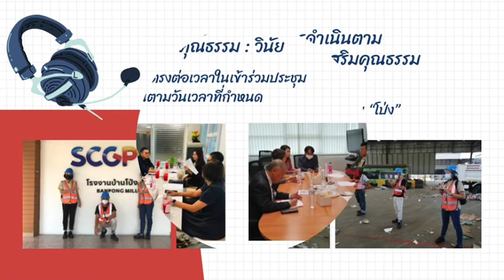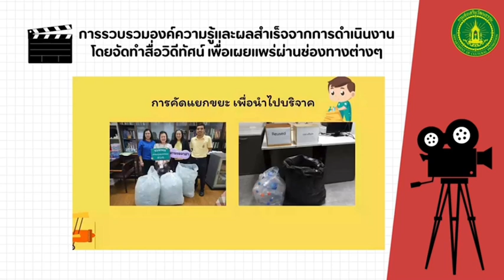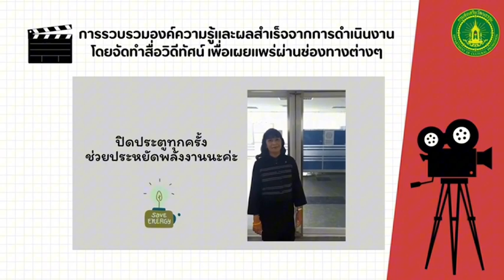รายงานผลการดำเนินงานตามแผนปฏิบัติการส่งเสริมคุณธรรมของสำนักพิจารณาภาพยนตร์และวีดิทัศน์ ประจำปี 2567